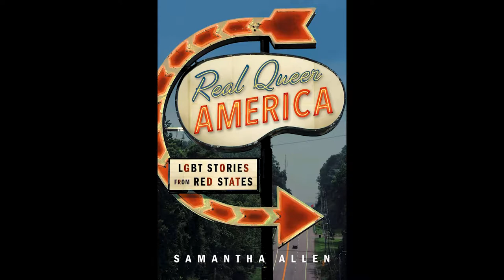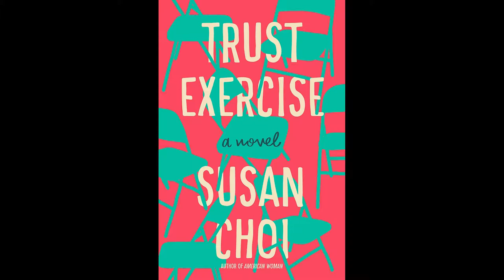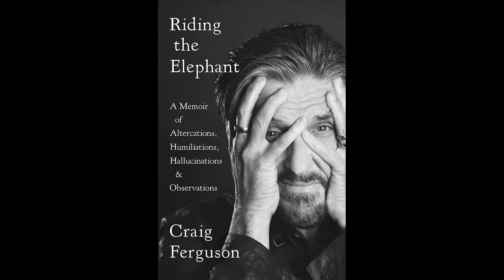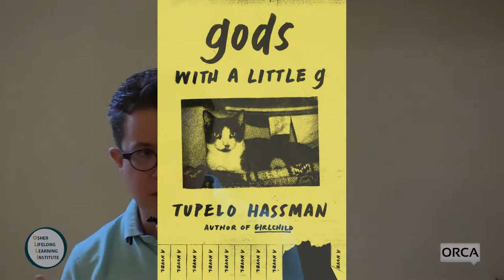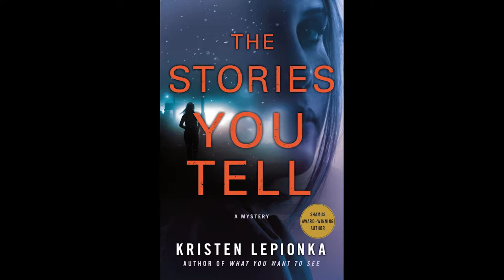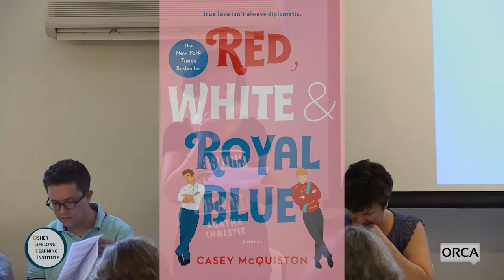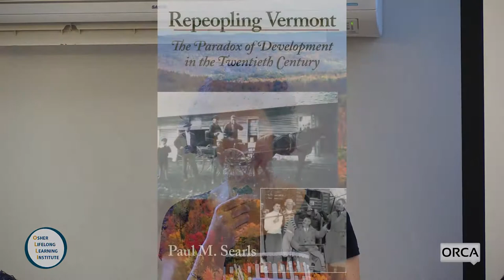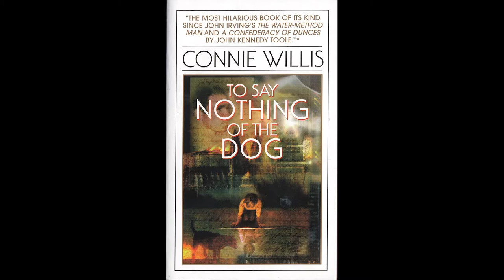Osher Lifelong Learning Institute - Rapid Reviews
Rapid Reviews: Claire Benedict, Cora Kelly, Steve Picazio, and George Spaulding